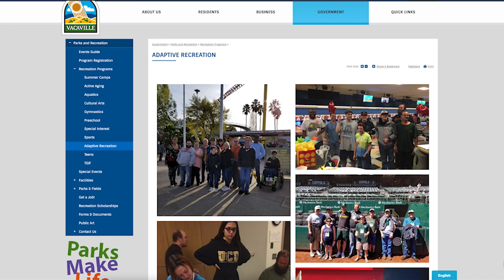NEW Adaptive Recreation Program Membership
The City of Vacaville Parks and Recreation Department is please to present it’s new Adaptive Recreation Membership programming. This is an expansion and enhancement of the previous Therapeutic Recreation programming that has been offered in recent years. Our goal is to provide program opportunities that focus on ability rather than disability and provide a space where all participants experience a sense of belonging.

For program information visit us online at CityofVacaville.gov/AdaptiveRec.